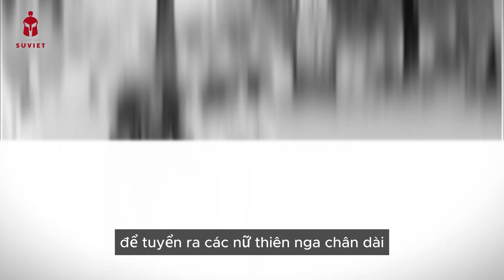NỘI GIÁN Thiên Nga Đen được CIA đào tạo QUYẾN RŨ CÁCH MẠNG đang TRẢ GIÁ ĐẮT Ở MỸ | Tin Nhanh Lịch Sử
Bọn Mỹ quá thâm hiểm, huấn luyện riêng một nhóm toàn mỹ nữ xinh đẹp để phản bội chính Tổ quốc Việt Nam và giết hại đồng bào của mình. Câu chuyện này vô cùng đau đớn và gây phẫn nộ đến tận ngày hôm nay. Những phụ nữ từ thôn quê xa xôi được hoá trang thành người bình thường và vô hại, nhưng bên trong họ lại chính là những con rắn độc, sẵn sàng thực hiện những tội ác bất nhân, phản bội những người từng cưu mang mình. Biệt đội 'Thiên Nga' mang trong mình vẻ đẹp và quyến rũ của mỹ nhân, nhưng bên trong mục rửa và thối nát.